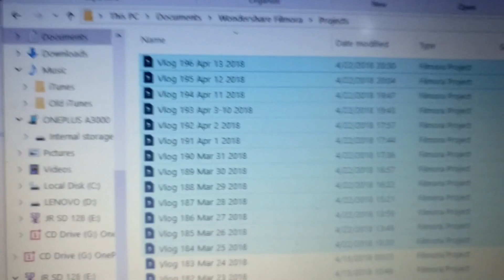JR VL206 Another run & free lunch